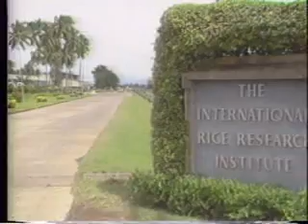Historic video: Robert Chandler wins 1988 World Food Prize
Dr. Robert F. Chandler, Jr., 1988 winner of the World Food Prize was an individual whose work touched all corners of the globe, from Asia and the Far East to Africa and Latin America.

By the late 1950s, the population of Asia was expanding rapidly and the outlook for feeding the increasing number of people was bleak. Many experts, predicting that the region would outgrow its food production capacities by 1975, warned of chronic, widespread famine. This was the situation when Dr. Chandler became the founding director of the International Rice Research Institute (IRRI; ) in Los Baños, the Philippines.

From the outset, Dr. Chandler knew that the production of rice, the primary staple for more than four-fifths of Asia's population, would play a paramount role in curtailing hunger. To keep pace with the growing population, however, rice production had to increase by more than five million tons annually. Originally a professor of forest soils at Cornell University, Dr. Chandler was in 1946 named director of agricultural research at the University of New Hampshire and from 1950 to 1954 served as that institutions president. During that time he also studied soils in Mexico, where from 1954 to 1958 he directed research for the Rockefeller Foundation. His experience in science and administration made him a natural choice to initiate the IRRI program in 1959, which he and his wife, Sunny, did with little more than a typewriter in a Manila hotel room.

Dr. Chandler brought together a staff of administrators and attracted top scientists from around the globe, unified in their focus on the agricultural needs of the developing world. Concentrating on collecting existing Asian rice breeds and genetically improving them, they produced varieties specially developed to have double and triple the yield potential of traditional rice plants. As early as 1963, IRRI researcher and 1996 World Food Prize Laureate Henry Beachell had already identified the plants that would become the IR8 strain lauded as miracle rice. These and other varieties developed at IRRI brought a 66 percent increase in rice production in Asia, while the population rose 47 percent. Today, the new rice varieties are grown on 50 million hectares across the continent.

In reality, the rapid advances in rice production that Dr. Chandler and his eminent staff made were not a miracle, but the product of hard work, determination, and years of research. The success of Dr. Chandler's work with IRRI spurred the development of an international network of agricultural research centers supported by the Consultative Group on International Agricultural Research. Sixteen centers are currently located on nearly every continent, each focusing on particular crops, livestock, or problems in food production.

In 1966, the Indian Council of Agricultural Research honored Dr. Chandlers contribution to IRRIs achievements, stating, "His own personal qualities as a critical scientist and a dynamic leader have been primarily responsible for the emergence of the International Rice Research Institute as the finest rice research center in the world...His contributions therefore lie not only in the practical application of science for human welfare, but in the evolution of a pattern of research administration conducive to science becoming an instrument of social progress in the developing nations." Dr. S.K. DeDatta, an IRRI agronomist from 1964 to 1991, credited Dr. Chandler for his commitment to and leadership in staving off hunger in Asia, saying [the researchers] brains were the only limitations at IRRI in the early days.

The countries that most immediately and directly benefited from Dr. Chandlers vision were quick to laud his efforts. He was honored with Indias Gold Medal Award in 1966, Pakistans Sitara-I-Imtiaz Award in 1968, Indonesias Star of Merit and the Philippines Golden Heart Award in 1972, and Chinas Order of the Brilliant Star in 1975.

After guiding IRRI through its first decade, Dr. Chandler become the founding director of the Asian Vegetable Research and Development Center (AVRDC) in Taiwan in 1972. Under his leadership, AVRDC developed vegetable varieties for the tropics, including a heat-tolerant tomato with a yield of 20 tons per hectare. For more than 30 years, AVRDC varieties have enriched the diets of millions of people, especially women and children suffering from a lack of micronutrients, and the center maintains Dr. Chandlers founding mission in its outreach activities across Asia and Africa and in Central America.

After retiring from full-time work in 1975, Dr. Chandler continued his mission through consultant assignments with the Near East Foundation, the Rockefeller and Ford foundations, the US Agency for International Development (USAID), and the World Bank. He received the Presidential End Hunger Award in 1986 and passed away in 1999.